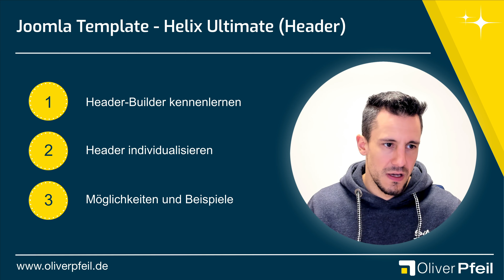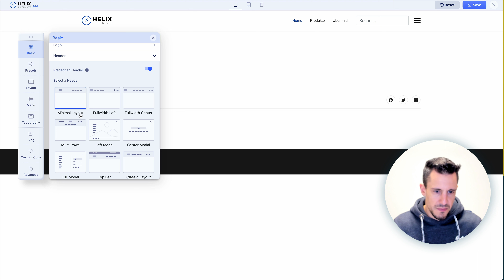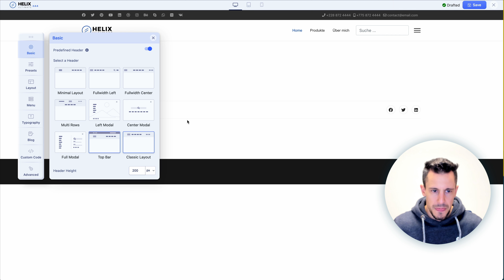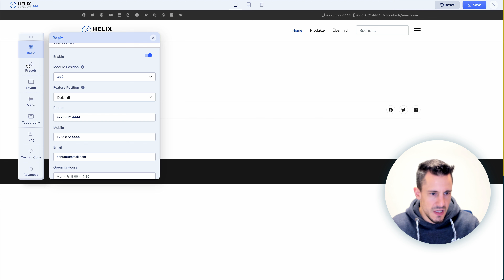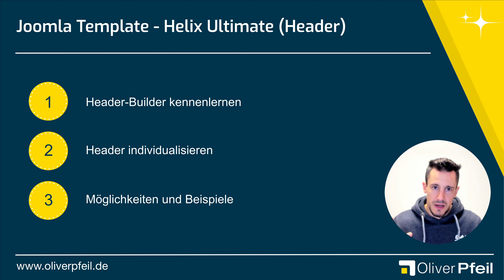Joomla Template Helix Ultimate - Header 🇩🇪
In diesem Video zeige ich dir, wie du den Header mit dem Joomla Template Helix Ultimate individualisieren und auf deine Bedürfnisse anpassen kannst.

▬▬▬▬▬▬▬▬ Joomla ▬▬▬▬▬▬▬▬

▬▬▬▬▬▬▬▬ Inhaltsverzeichnis ▬▬▬▬▬▬▬▬

00:00 Joomla Template Helix Ultimate  - Header
00:30 Inhaltsverzeichnis
00:45 Header Builder
01:27 Basics
03:32 Presets
05:10 Tipp: Joomla Video Master Tutorial

Die Header Einstellungen im Helix Ultimate

Helix Ultimate ist ein Framework Template, mit dem du den Header in Joomla individuell gestalten kannst und viele verschiedene Vorlagen hast.

Wir schauen uns konkret folgende drei Punkte an. Den Header Builder und wie du damit deinen Header individualisieren kannst sowie weitere Möglichkeiten und Beispiele.

▬▬▬▬▬▬▬ Mehr Informationen ▬▬▬▬▬▬▬

▬▬▬▬▬▬▬▬ Hashtags ▬▬▬▬▬▬▬▬

▬▬▬▬▬▬▬▬ Impressum ▬▬▬▬▬▬▬▬